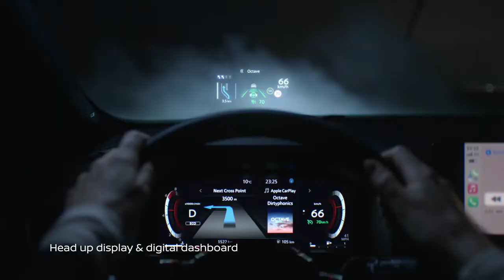Meet the All-New Nissan Qashqai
Meet the All-New Nissan Qashqai, the Ultimate Crossover.